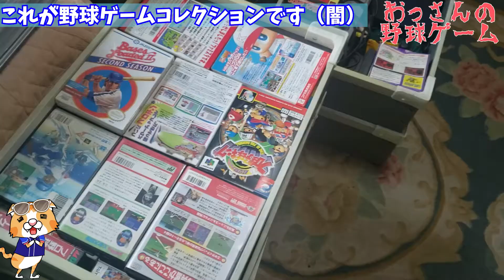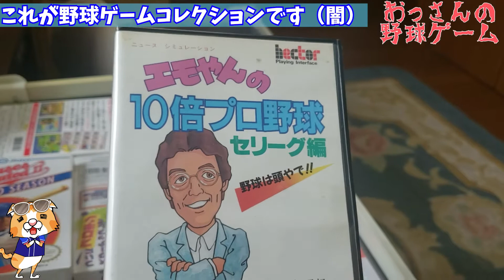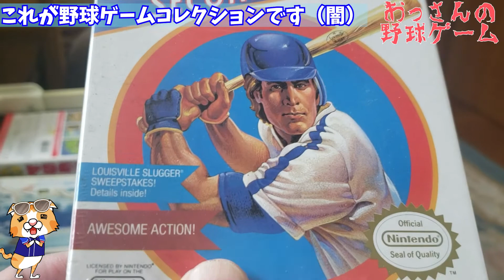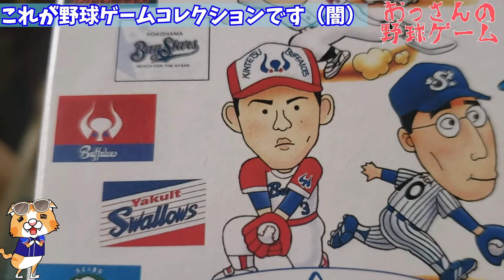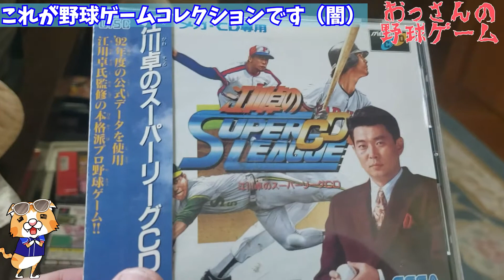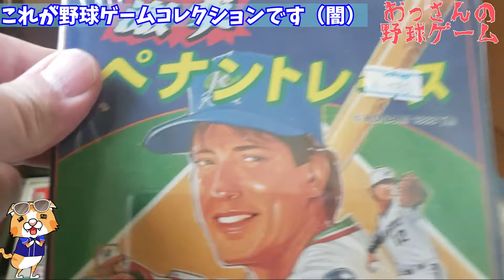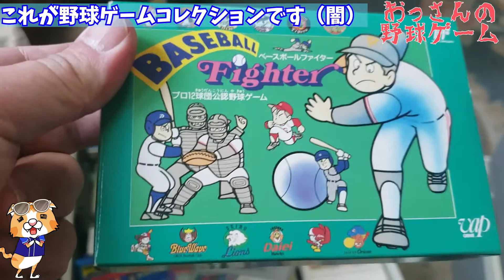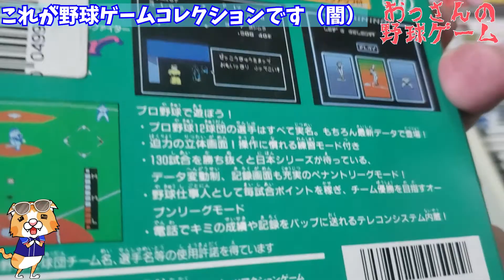【野球ゲーム探し】ファミスタとかの発掘に成功しました【おっさん】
ということで、予告させていただいた通り野球ゲームチャンネルをオープンしました(*´ω｀*)
まだ１本目の動画ですが、ぼちぼちまったりとやっていきたいと思います～。

2021年4月13日にこのチャンネルを開始しました。
とはいえ、メインチャンネルではやりづらい、野球ゲームとかちょっとハズれた系の動画をいろいろと企画していこうと考えています！

メインチャンネル「プロ野球おっさんの疑問」
中日ドラゴンズを応援しています！

0:00 このチャンネルと動画の紹介
0:58 私とおみあい選手とファミスタ
2:35 野球ゲームコレクション発掘
9:36 近日公開予定